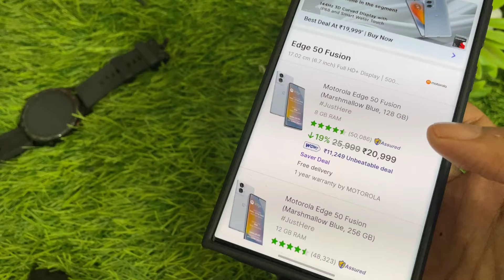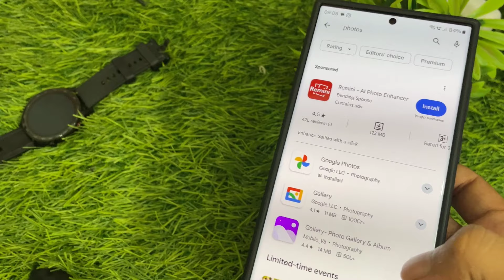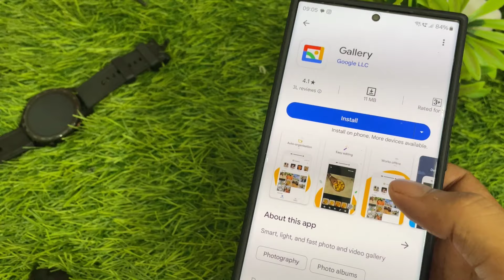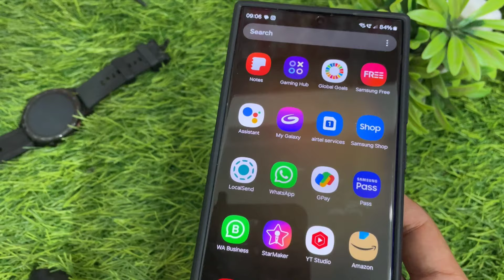moto edge 50 pro gallery not showing| moto edge 50 me gallery kaha hai | gallery moto egde 50 fusion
moto edge 50 pro gallery not showing| moto edge 50 me gallery nahi dikh raha| gallery app moto

____________Topics/_____________

1.techno Range
2.moto edge 50 fusion me gallery kaha hai 3.motorola edge 50 hai
4.motorola edge 50 me gallery kaha
hai
5.motorola edge 50 pro me gallery kaha hai 6.motorola edge 50 me gallery kaha hoti hai 7.motorola edge 50 5g me gallery kaise dekhe 8.moto edge 50 5g me gallery kaise chalaye 9.motorola edge 50 5g me gallery kaha hota hai
10.motorola edge 50 me gallery kaise use kare
11.motorola edge 50 fusion me image gallery kaha hai
12.motorola edge 50 fusion me gallery kaha hota hai